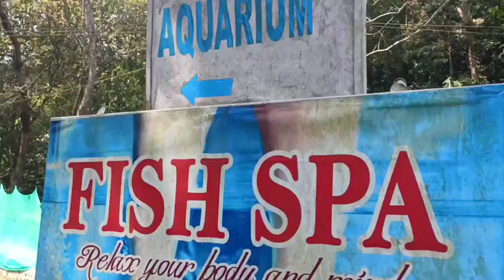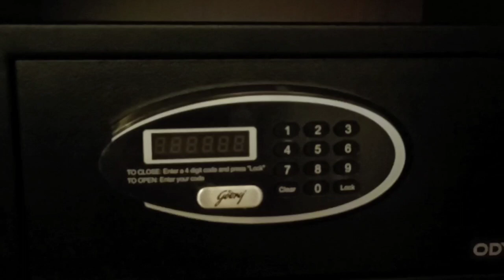വയനാട്ടിലെ കിടിലൻ resort ൽ ഒരു രൂപപോലും കൊടുക്കാതെ ഞങ്ങൾ താമസിച്ചു Luxury spa and resort in wayanad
hello friends
ഇന്ന് നമ്മുടെ വ്ലോഗ് ഒരു മനോഹരമായ യാത്രയാണ് അവിടെ പോയപ്പോൾ ഉണ്ടായ നല്ല അനുഭവങ്ങൾ നിങ്ങളുടെ മുന്നിൽ ഷെയർ ചെയ്യാൻ ആണ് ഈ വീഡിയോ നമ്മുടെ ആദ്യത്തെ 5സ്റ്റാർ റിസോർട്ടിൽ സ്റ്റേ ചെയ്ത ഒരനുഭവം കൂടിയാണ് ഇന്നത്തെ വീഡിയോ ഇഷ്‌ടപ്പെട്ടാൽ കണ്ടു സപ്പോർട്ട് ചെയ്യാൻ മറക്കല്ലേ

camera use

phone camera : oppo reno 6 pro

mic use

lens used

Editing    :  inshot